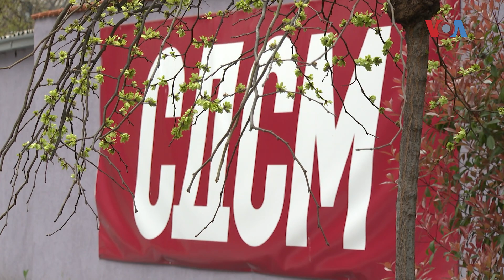Влада до 20 јуни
Борба против криминалот и корупцијата, забрзан економски развој и реформи неопходни за евриоинтеграциите – ова ќе бидат трите приоритети на идната влада. Тоа идниот мандатар Христијан Мицкоски го кажува на серијата средби со дипломатите во Скопје. Владимир Мирчески ги има деталите.